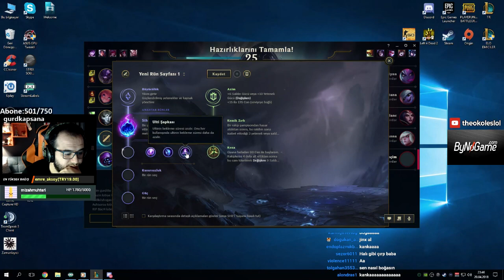SERHAT AKIN İLE YARGILIYORUZ! GURD VE BOĞA ALT KORİDORDA!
Facebook'dan ve Youtube'dan takip edip, bildirimleri açmayı unutmayın.❤ Serhat Akın ile yargılamaya devam ediyoruz. Alt koridorda Alistar & Jhin.

Kadıkoybogasi Serhat Akın ile diğer oyunlarda da yargılamamızı görmek için

Ekipmanlarım;

1.MONİTÖR► PG258Q
2.MONİTÖR► Asus 24" MG248Q
EKRAN KARTI► ASUS GTX 1080 Ti Turbo
İŞLEMCİ► i7 6700K
ANAKART► Z170 PRO GAMİNG
KLAVYE► ASUS M802 CLAYMORE CORE
KULAKLIK► ASUS ECHELON FOREST
MOUSE► ASUS ROG GLADIUS II AURA
2. BİLGİSAYAR► ASUS ROG GR8 II MİNİ PC
GAMİNG LAPTOP► ASUS GL502VS

Merhabalar ben Muhammed "Theokoles" Işık. Eski Profesyonel LoL oyuncusuyum. Hayatıma Streamer ve de Youtuber olarak devam ediyorum. Youtube kanalımda komik ve eğlenceli LoL videoları bulabileceğiniz gibi GTA 5, Crysis, Resident Evil gibi diğer oyunlardan oynanış videolarımı da bulabilirsiniz. Destekleriniz için çok teşekkür ederim :)